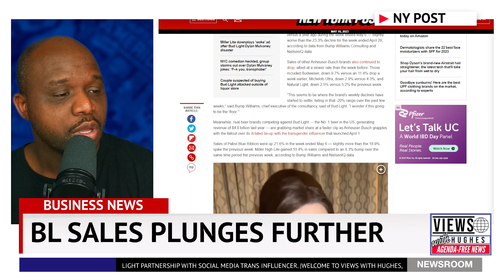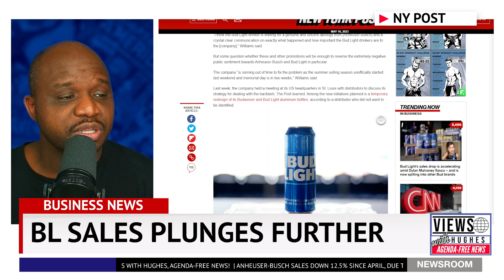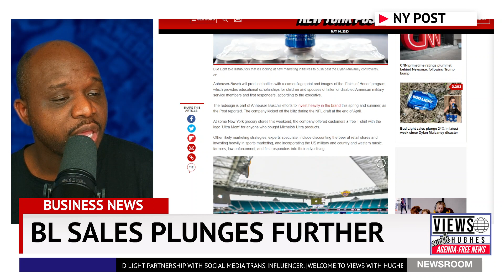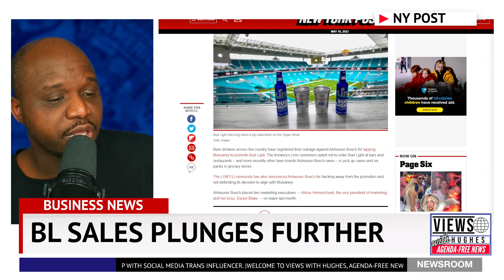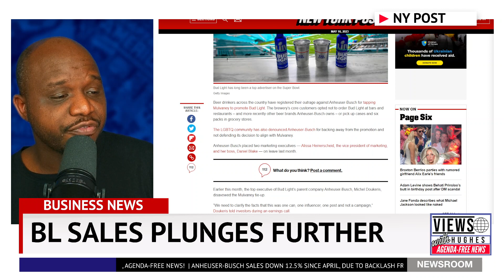Go Woke Go Broke! Bud Light Sales PLUNGES 24%!!!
As the key summer beer-drinking season gets underway, concerns are being raised about whether the mega-brand Bud Light will recover after suffering its fifth straight week of severe sales declines since the Dylan Mulvaney issue began. In the week ending May 6, nationwide retail sales of Bud Light fell 23.6% compared to the same period last year, which was a minor decline from the 23.3% drop experienced in the week ending April 29.